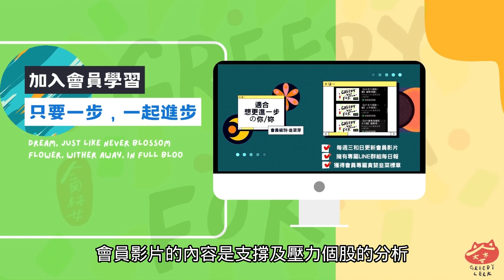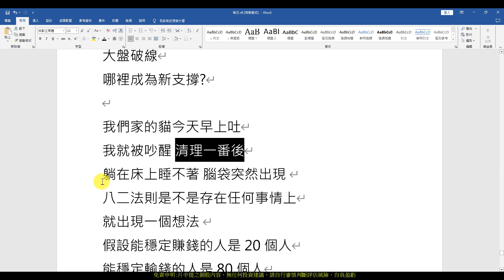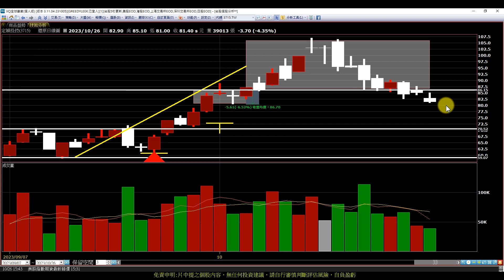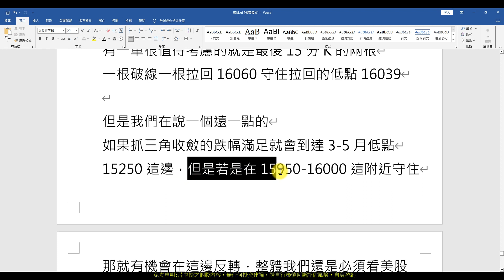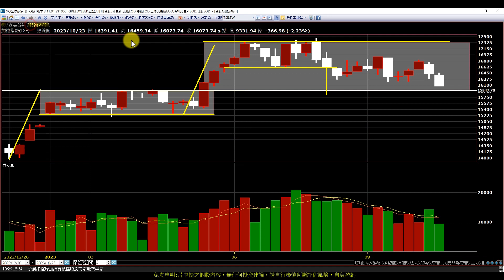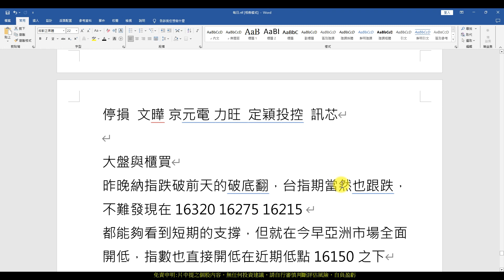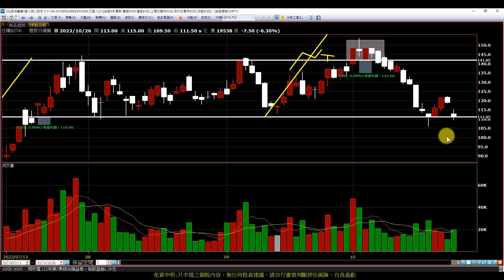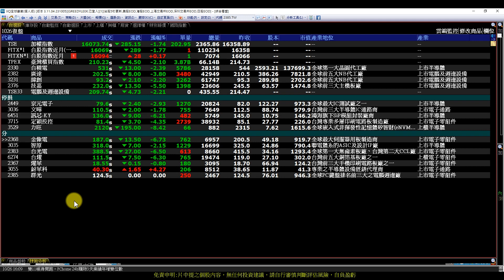大停損之日，大盤破線結構哪裡成為新支撐?|京元電 文曄 訊芯 定穎投控 力旺 金像電 智原 台光電 燿華 蔚華科 群光(AI字幕)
【影片軸】
1.【開始】00:00
2.【前言】00:19
3.【歐杯共】02:00
4.【大盤】06:28
5.【個股】21:20